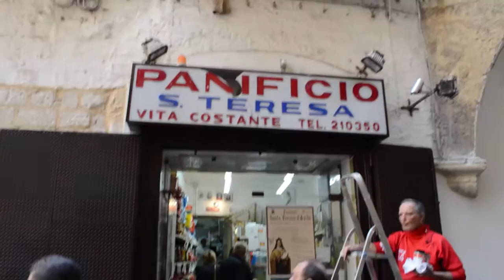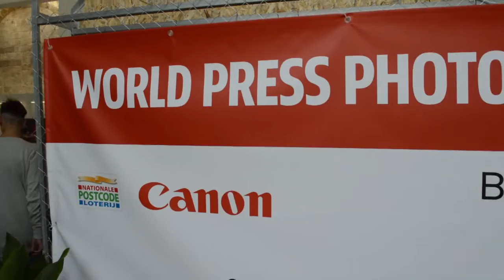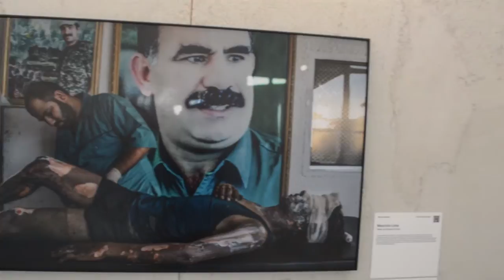WORLD PRESS PHOTO 2016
Visita didattica degli studenti di Grafica e Comunicazione dell'I.T.E.T. "Salvemini" di Fasano - 13 ottobre 2016
Basilica di San Nicola e mostra fotografica World Press Photo.